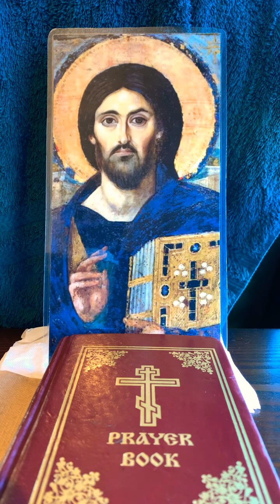🔴WARNING🔴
🔴EXORCISM SAINT BASIL THE GREAT🔴